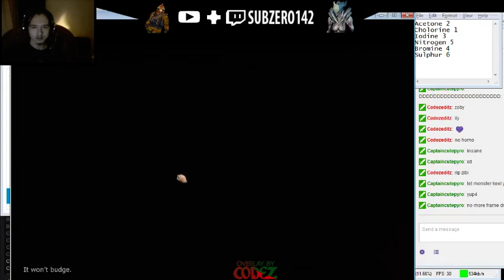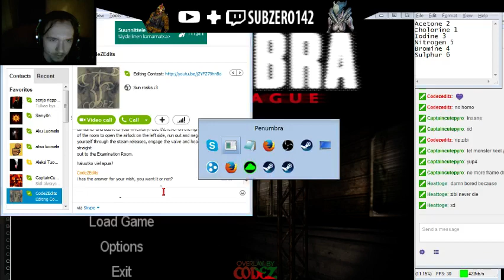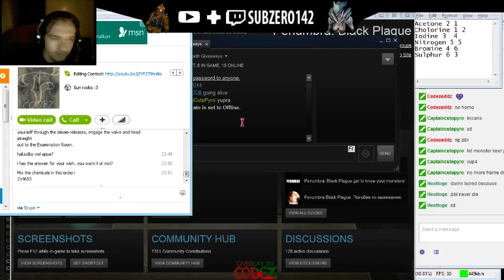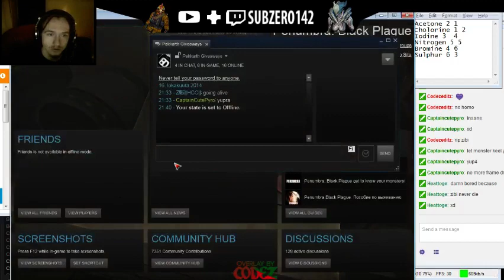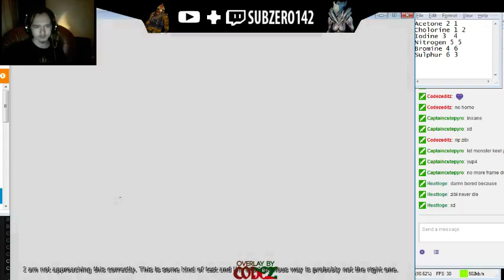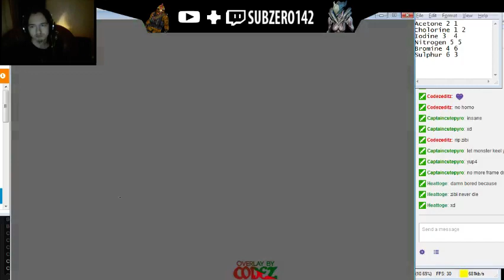Streaming - Penumbra: Black Plague | Session 2 Part 2